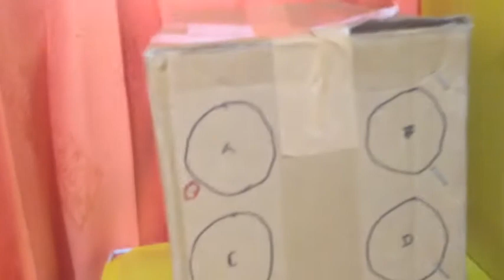Mainan dar der dor MP900 BG Mr. BP